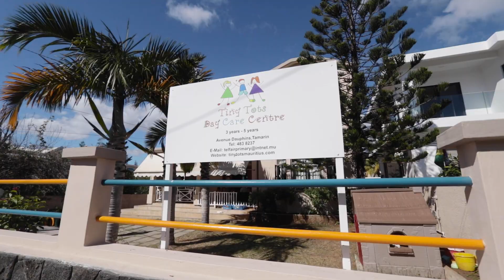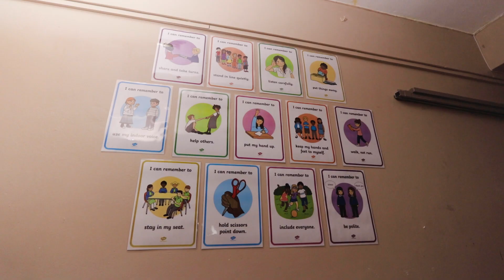Telfair Primary International School complete Tour